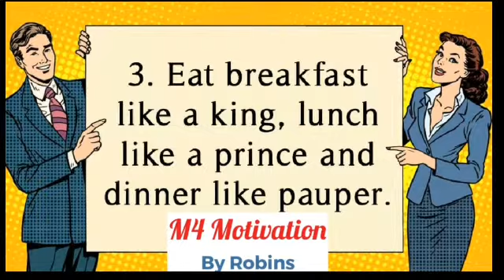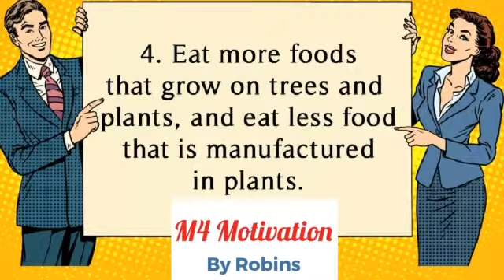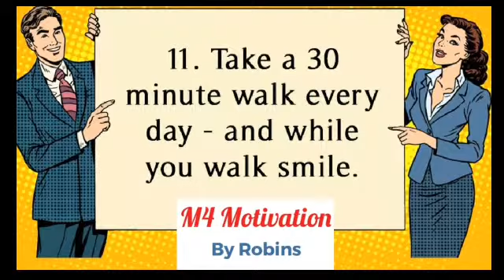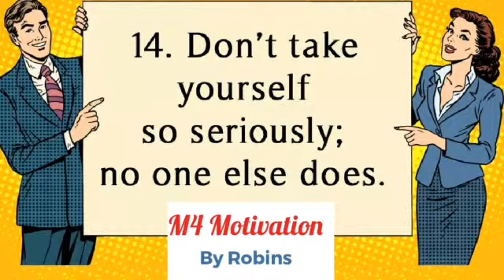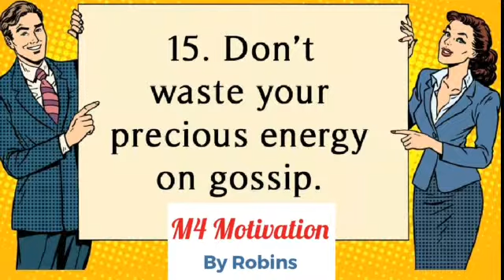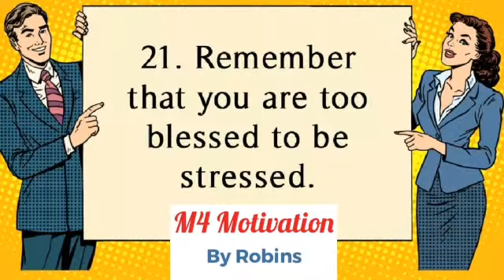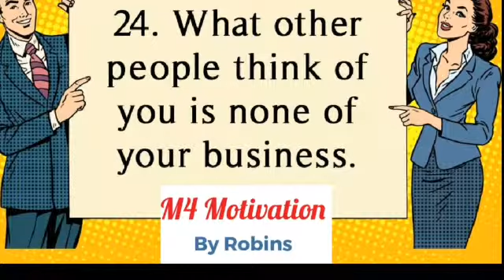25 Tips For Happy And Healthy Life | For Better Life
25 Tips For Happy And Healthy Life | For Better Life |Happy Life.